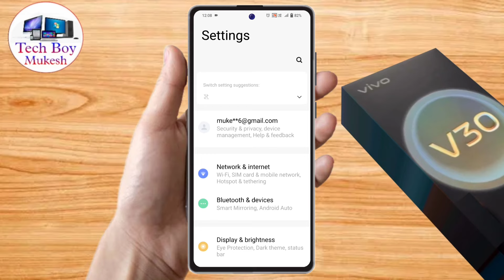vivo v30 network problem, vivo v30 network settings